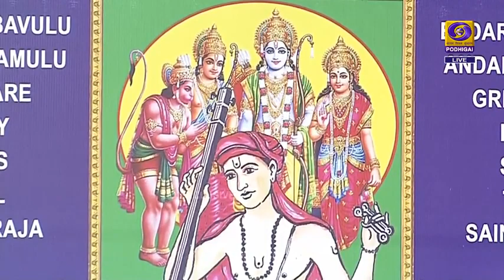A Kanyakumari Embar S Kannan 173rd Thyagaraja Aradhana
DD Podhigai live relay from 173rd Thyagaraja Aradhana, Thiruvaiyyaru
on 15-Jan-2020.
Regards,
TVG-Sangeethapriya.